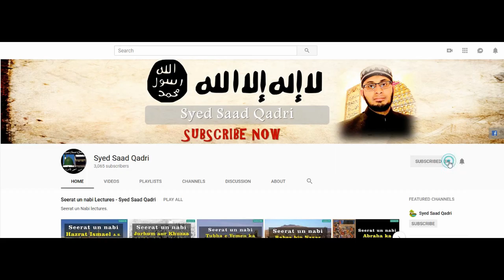Paygham e Nikah ka aik Anokha Andaz